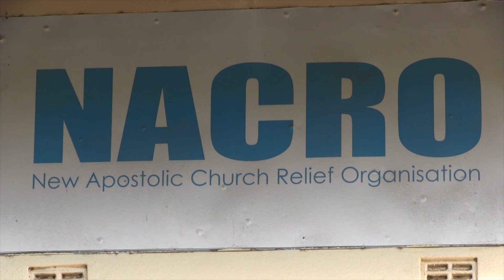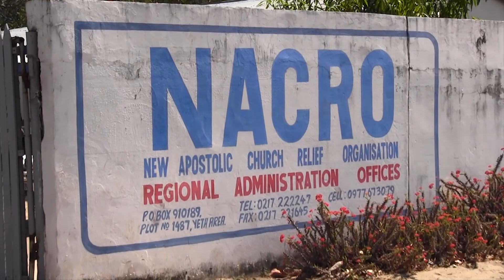NACRO small holder agriculture promotion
This is a documentary which was worked on in 2018 when the New Apostolic Church Relief Organisation embarked on an implementation of the climate proofed smallholder agriculture promotion in Mongu District.